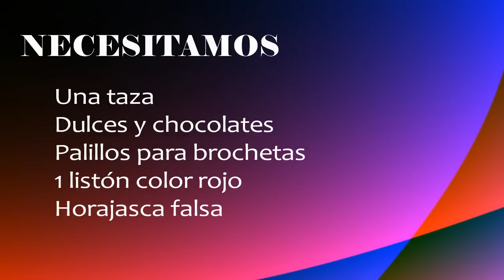Taza con chocolates para los enamorados +Tutoriales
NECESITAMOS

Una taza
Dulces y chocolates
Palillos para brochetas
1 listón color rojo
Horajasca falsa

Ideas para tu fiesta, ideas para reciclar, recetas de cocina, dietas, salud, mejorar tu figura, como hacerlo tu misma, tutoriales, pasteles, ideas de decoración, repostrería, cocina, dietas, pastelería.